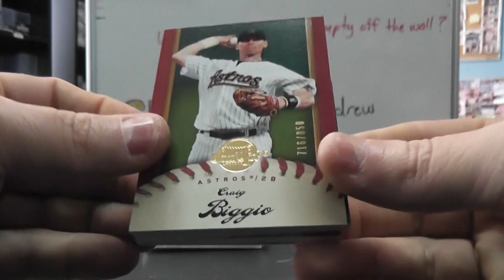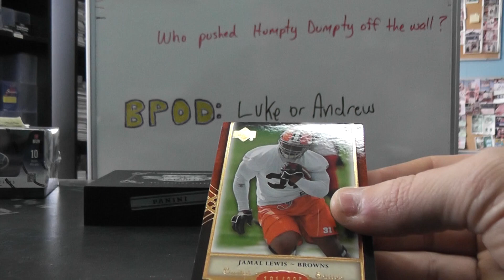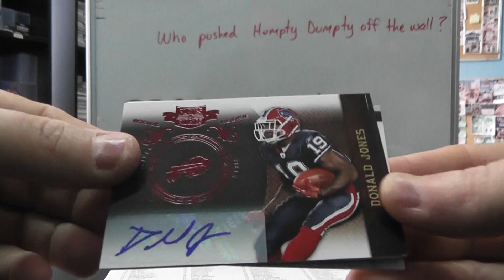Tim A's 2010 Plates/Patches, 2007 Premier Football & 2007 Sweet Spot Baseball 3 Box Break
Thanks a lot Tim, Chris J.